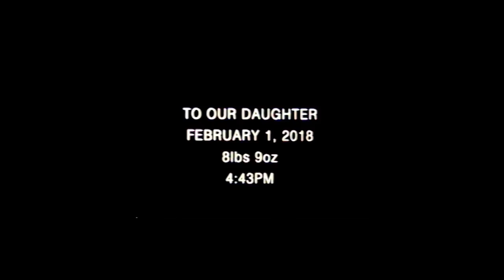Kylie Jenner Gives Birth In Emotional Video For Fans | Hollywoodlife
Kylie Jenner was pregnant and has given birth to a baby girl in a video for fans about her 9-month pregnancy journey with Travis Scott.

Must be nice having Kylie Jenner, 20, and Travis Scott, 25, as parents! After all, their newborn daughter, whose name has yet to be released, is already completely spoiled and she was only born on Feb. 1! After months of secrecy, Kylie finally revealed on Feb. 4 that yes she was pregnant, and that she already gave birth to a “healthy” and “beautiful” baby girl. In addition to sharing the exciting news with her fans via Instagram, the makeup mogul also uploaded a lengthy YouTube video that documented her past 9 months.

ABOUT HOLLYWOODLIFE